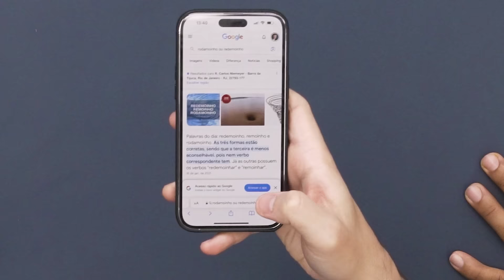PROVANDO AS COMIDAS MAIS CARAS DO APP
Desvendando o Sabor Secreto: Experimentando Pratos Épicos de Restaurantes de Luxo! Atum vs. Salmão - Quem Sai Por Cima? Surpreendente Moqueca e Incrível Sushi Revelados! Descubra os Preços de Comidas Caras que Valem Cada Centavo!